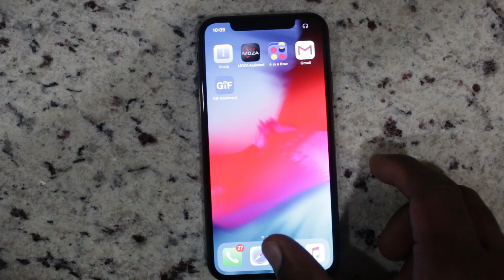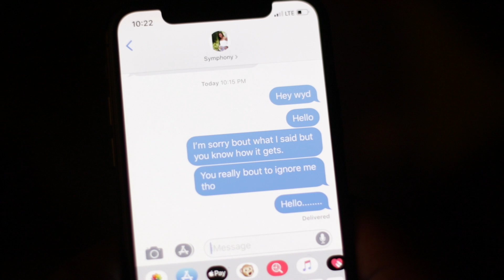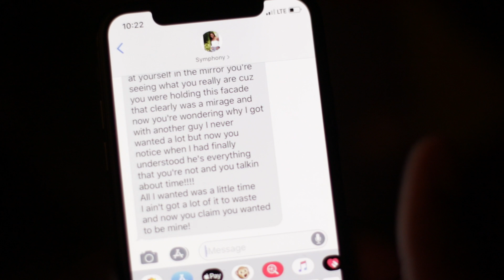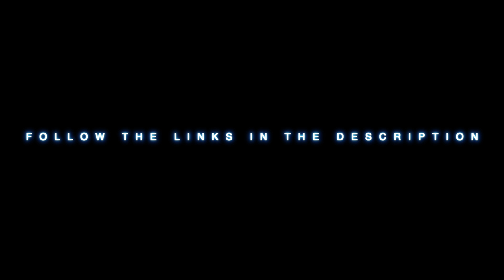Time feat. Symphony Thompson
This song was created to show the irony of the majority of relationships in this day and age.
Everyone go and follow my links!